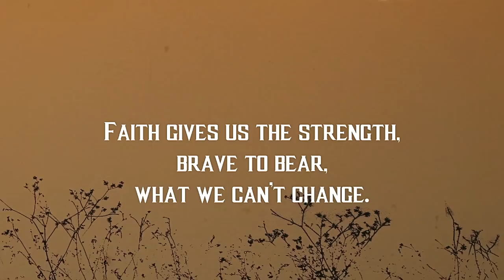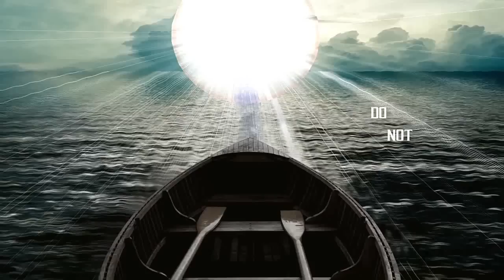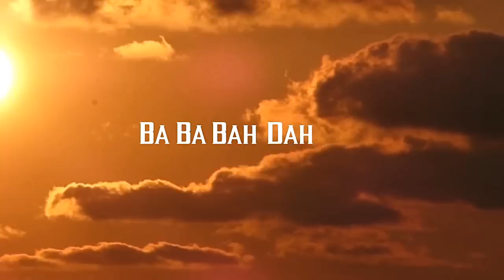Faith On Delivery (Official Lyric Video) by Thommy Silence's Album The Preachment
Stay in touch with new releases and actions at Thommy's official

and in many other stores.

The metal - album "The Preachment" is the solo debut album of the artist and producer "Thommy Silence". Some musicians (watch the links below) joined the production and thus helped in the creation of an opus written by life and which constituts an admonishing view of the global-social spirit of nowadays.

All songs written, arranged and produced as well as  instruments played by Thommy Silence:

with exemption the following instruments:

Female Vocals: Lale Barati

Drums and Percussion: Fabian Ruin (Mocean Music)